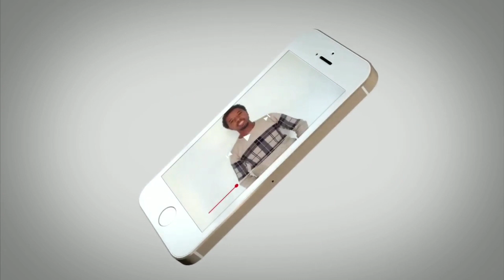Ethiopia ሰበር - በአዲስ አበባ የተፈፀመ ሰቅጣጭ ወንጀል ራሔል ተገደለች | ከዩኤኢ መልካም ዜና | የግድቡ ነገር | Abel Birhanu